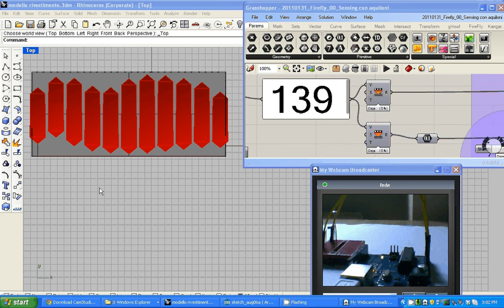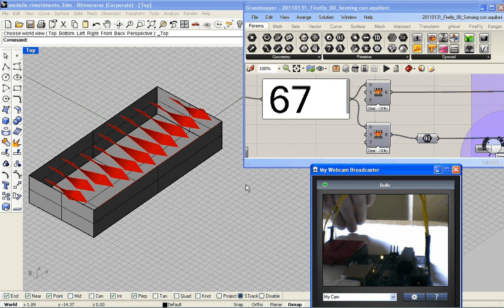adaptive brise soleil (grasshopper+firefly)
as the measured illuminace decrease, the brise soleil opens to outdoor light.